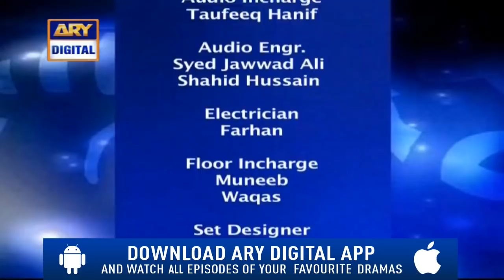Sitaron Ki Baat Humayun Ke Saath - 6th October 2018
Sitaron Ki Baat Humayun Ke Saath - 6th October 2018 Sitaroon Ki Baat Humayun Ke Saath is a program on ARY Digital which come every weekend